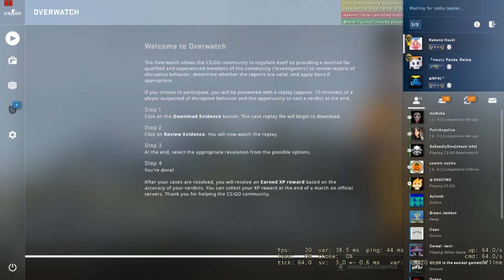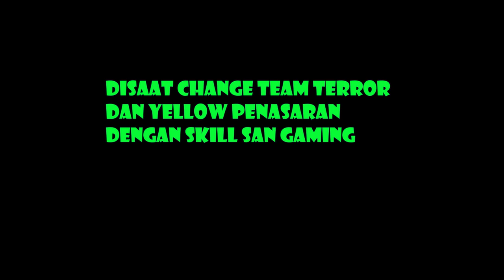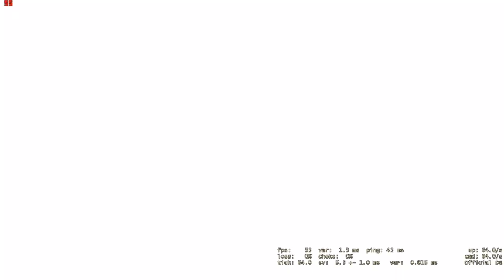[GAMEPLAY] Detik-detik terComeBack Musuh (w/SannGaming,Brenda) - CS:GO INDONESIA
Hai Selamat Datang !
Di Dunia Panda ZR  dan nikmati keseruan [GAMEPLAY} kami
dalam bermain Game-Game
kali ini kami di temenin sama Temen YT yang baik hati dan pro player nonton aja keseruan kami bermain CS:GO INDONESIA

Nickname Game (1): Panda_Reimp
Nickname Game (2): PandaZR
NickGame ML : DOSA.sicantik
ID ML: 96392078
ID Steam : RE Putra

Terima kasih sudah nonton Video Panda ZR,